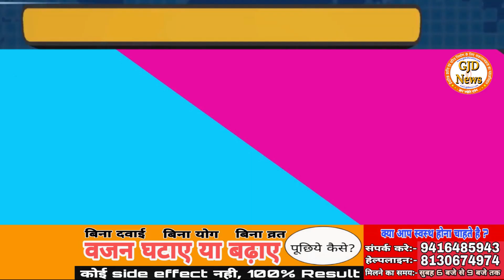History of Baba Zinda Nath II Baba Balaknath II Narender Sharma Parwana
For more informative videos and discussion on sports,education,art culture,pilgrimage sites,religious meditation,cultural activities,social concern,important Indian and world issues on GYAN JYOTI DARPAN.

All episodes of GyanJyotiDarpan